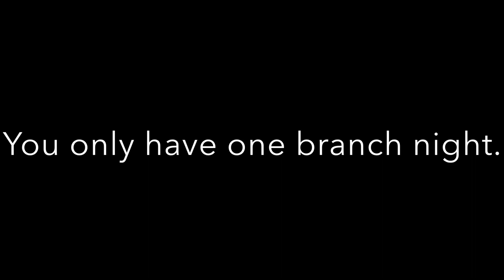BRANCH NIGHT HYPE VIDEO 2020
You only have one branch night... Destiny Awaits.